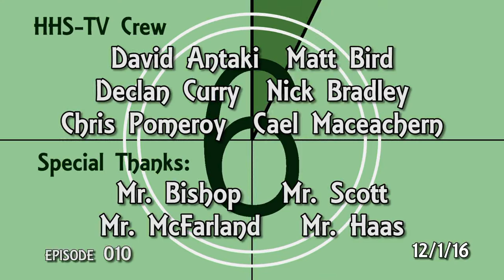HHS Today 12/01/16